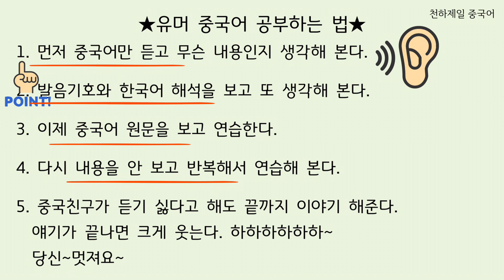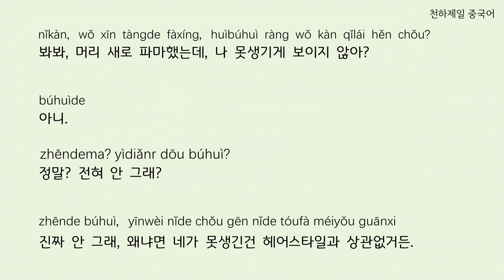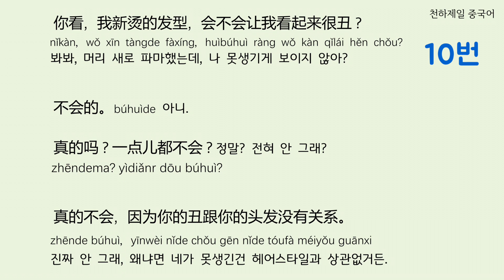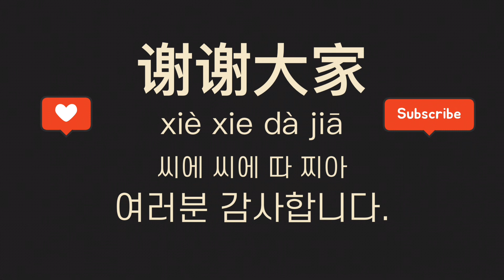유머중국어 1탄 | 중국어회화 말하기 훈련 | 중국어쉐도잉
【유머중국어 공부하는 법】
1 녹음만 듣기
2 발음기호와 한국어 해석보고 듣기
3 중국어 보고 듣기
4 10번 반복해서 쉐도잉 훈련
5 중국친구에게 꼭 써먹기